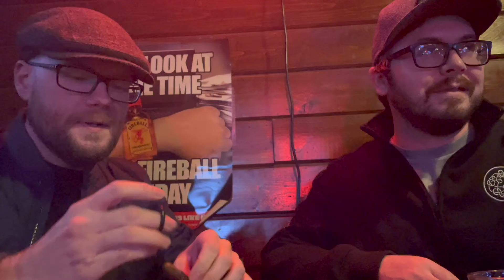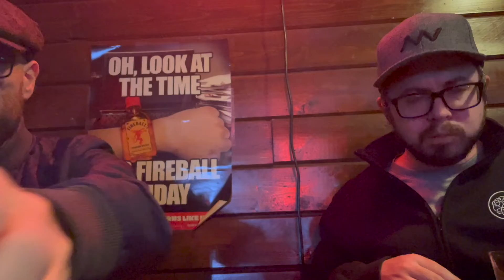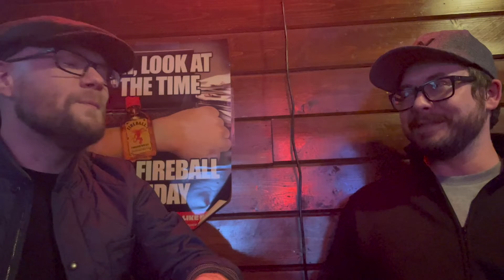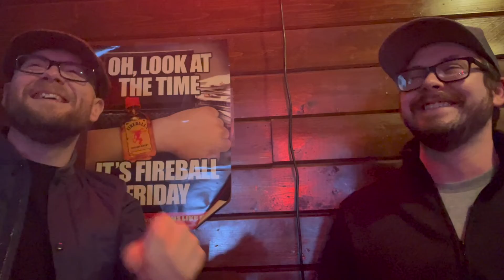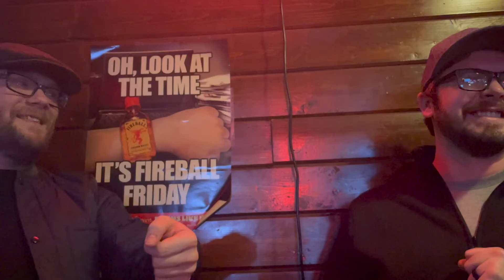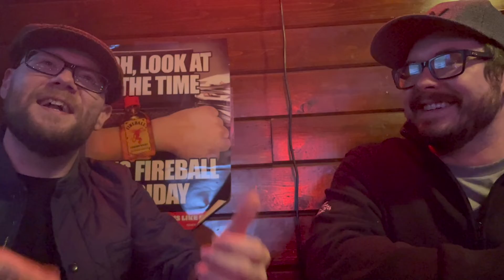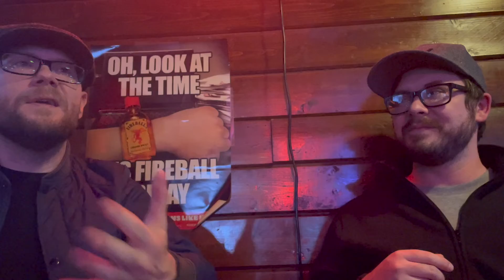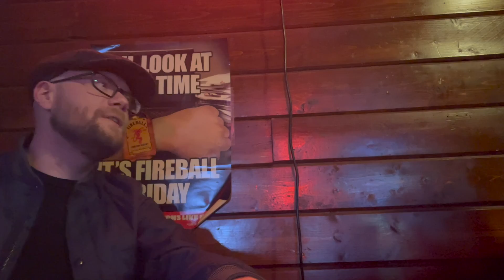Shivers Movie Review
Come get cozy with us in this erotic movie review!!!